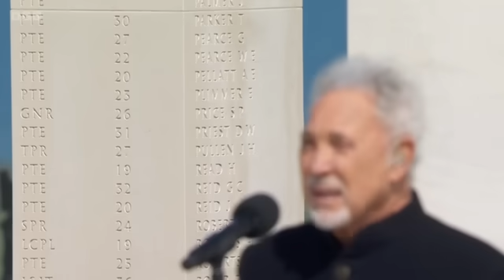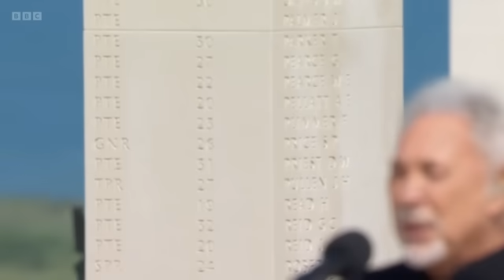D-Day 80 Sir Tom Jones - I Won't Crumble With You If You Fall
BBC clip
(the Youtube video D-Day 80th anniversary: Tom Jones performs live at ceremony • FRANCE 24 had lovely comments but the cutting was a bit servere)